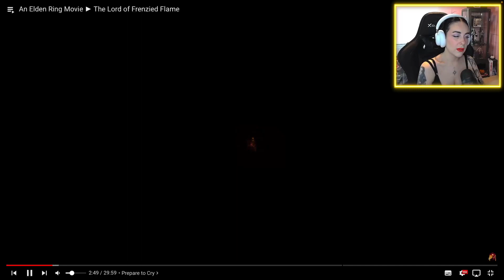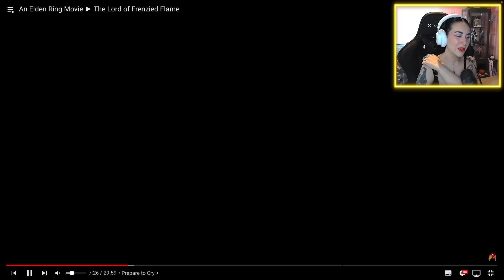Reacting to VaatiVidya Prepare To Cry | Lord of Frenzied Flame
Reacting to @VaatiVidya An Elden Ring Movie: The Lord of Frenzied Flame

Elden Ring is a 2022 action role-playing game that was developed by FromSoftware, published by Bandai Namco Entertainment, and directed by Hidetaka Miyazaki with worldbuilding provided by fantasy writer George R. R. Martin. It was released for PlayStation 4, PlayStation 5, Microsoft Windows, Xbox One, and Xbox Series X/S on February 25. Players control a customizable player character who is on a quest to repair the Elden Ring and become the new Elden Lord.